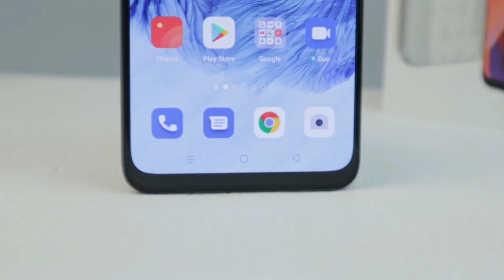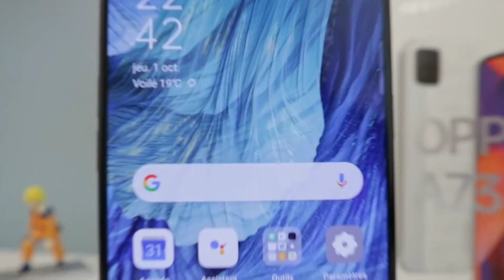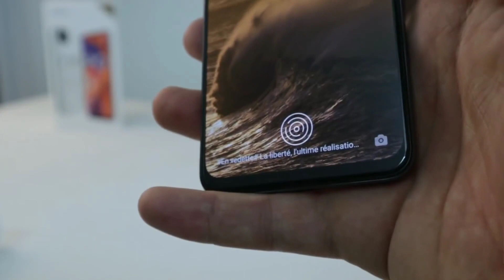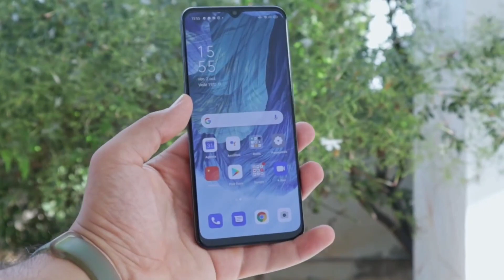Oppo A73 5G 2020||Oppo A73 unboxing||Oppo A73 Camera Test||Oppo A73 unboxing hindi|price|launch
Original Video Credit ;  Unboxing TN

OPPO A73 5G unboxing||review||price in india||launch date in india||unboxing in hindi

RAM 4GB
Storage 64GB